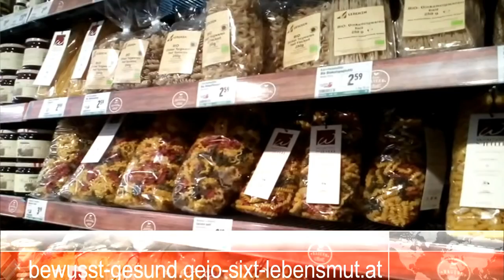Chrom gut für das Immunsystem Blutzucker und Fettverbrennung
Wer denkt schon an Chrom-Mangel. Hat seine Auswirkungen, welche siehts du im Video! Alles Liebe GeJo
👌Hier die Empfehlung für das Chrom Picolinat Produkt:

Leistungsverhältnis TOP:

👌 +Vitamin K2 bei AMAZON sehr zu empfehlen all trans:

👌 Zum Entgiften und Superfood-Chlorella-Spirulina-Kelp Bio Algen:

👌 Lugolsche Jod-Lösung 5 %, diese verwende ich:

👌 Das DMSO Handbuch:

👌 DMSO pharmazeutische Qualität:

👌 MSM Kapseln hochdosiert:

👌 Vitamin K 2 Kapseln:

👌 Vitamin B 12 Lutschtabletten und bioverfügbar:

👌 Den Darm wiederherstellen mit anorganischem Schwefel:

👌 Krebs verstehen und heilen: